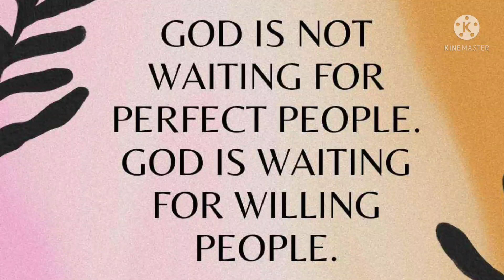Easy Flower Arrangement #2022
Unique flower arrangement.Enjoy watching!